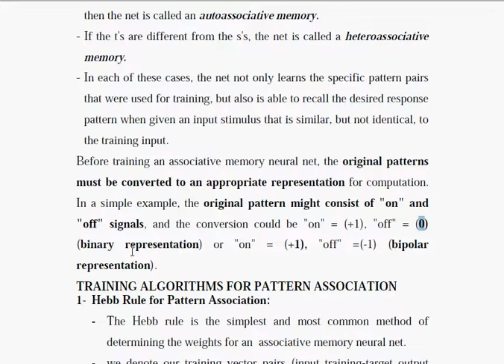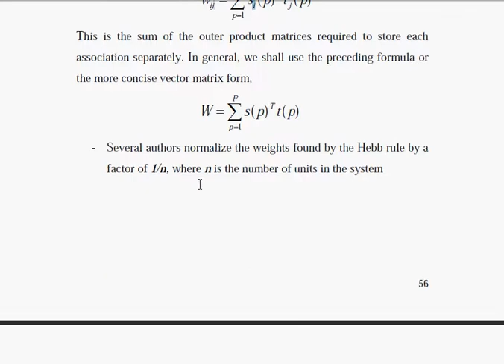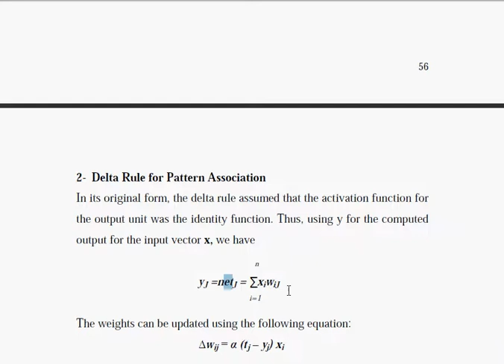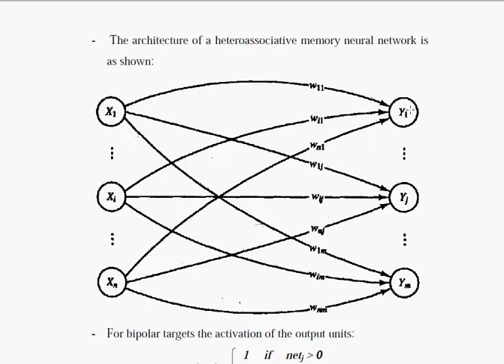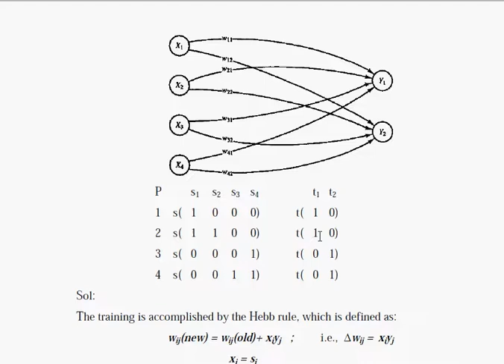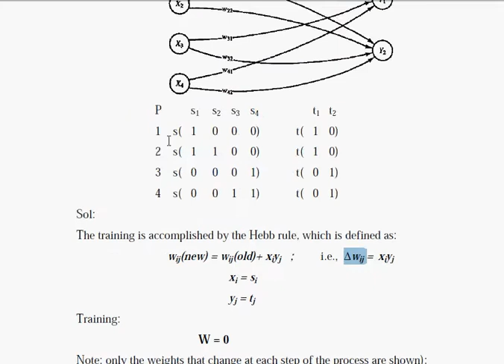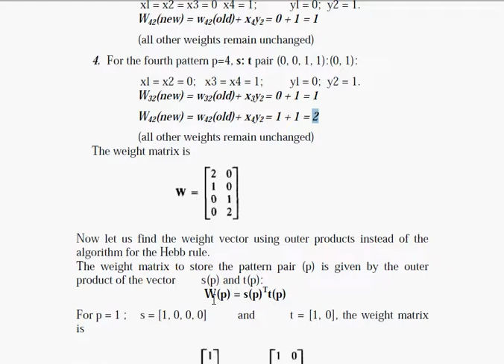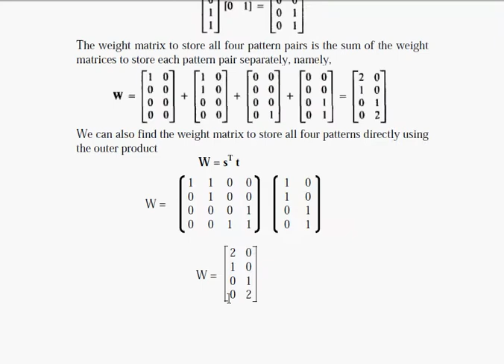Pattern Association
Associative memory neural nets are single-layer nets in which the
weights are determined in such a way that the net can store a set of
pattern associations.

TRAINING ALGORITHMS FOR PATTERN ASSOCIATION
1- Hebb Rule for Pattern Association:
- The Hebb rule is the simplest and most common method of
determining the weights for an associative memory neural net.
- we denote our training vector pairs (input training-target output
vectors) as s: t. We then denote our testing input vector as x, which

Outer products:
The weights found by using the Hebb rule (with all weights initially 0)
can also be described in terms of outer products of the input vector-output
vector pairs s:t. The outer product of two vectors

2- Delta Rule for Pattern Association
In its original form, the delta rule assumed that the activation function for
the output unit was the identity function. Thus, using y for the computed
output for the input vector x, we have